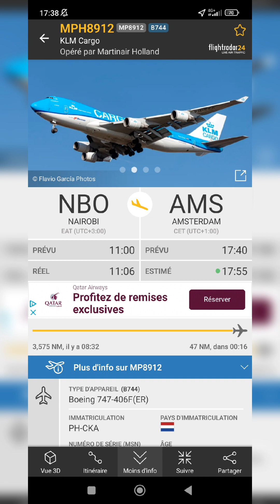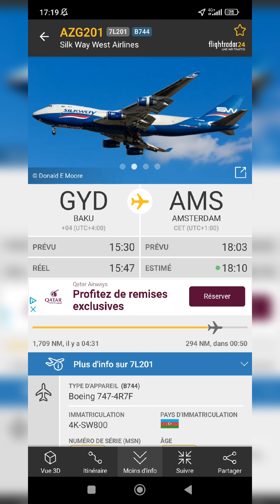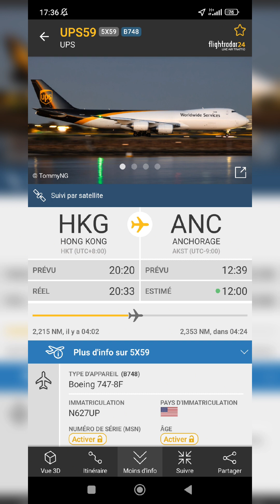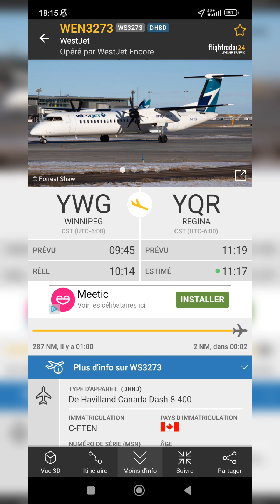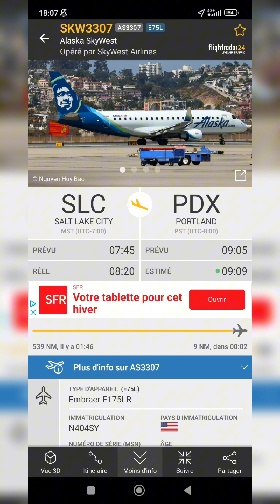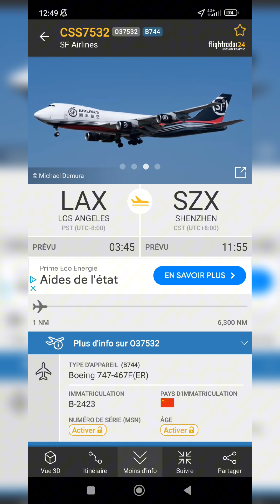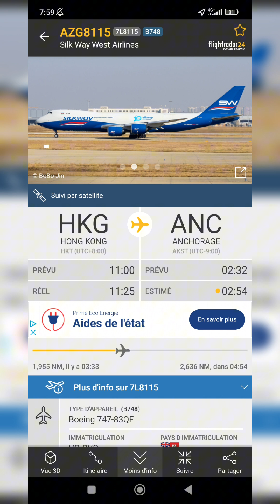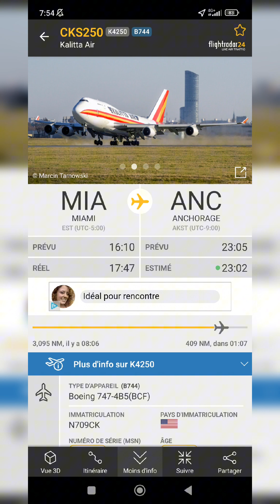everything I found on flightradar24! (NASA 747 Shuttle planes?)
tout ce que j'ai trouvé sur flightradar24!